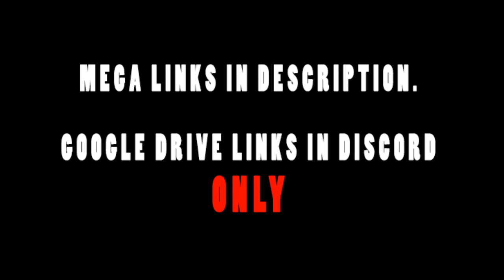Is It Wrong To Try To Pick Up Girls In A Dungeon? Live Reaction/Review!(REDIRECT) WHAT'S HER PLAN?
MEGA Links:
Danmachi Episode 4